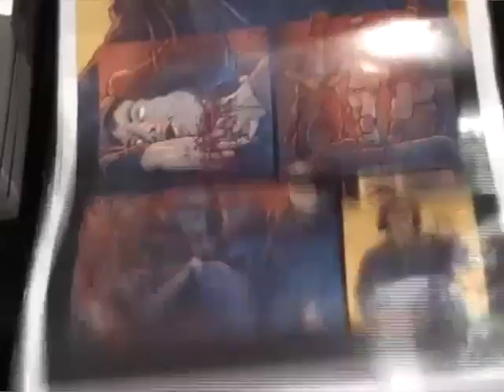Dark Age graphic novel interview from NY Comic Con 2011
Pete talks to Nick Hayes, the co-artist and writer of Dark Age, a graphic novel.